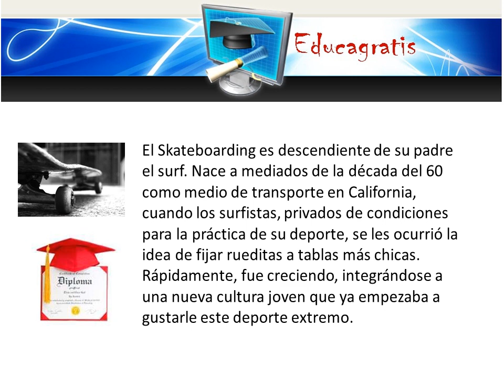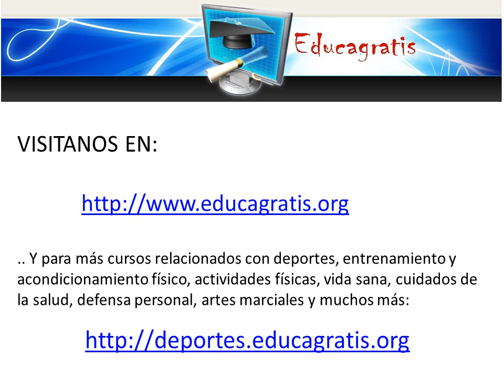Curso de Clinicas de Skate